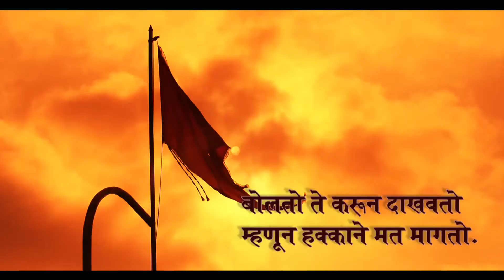जे बोलतो ते करून दाखवतो म्हणून मत मागतो.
नागरिकांच्या आरोग्य सुविधांशी कुठलीही तडजोड नाही शुद्ध पाणी मिळणे हा तुमचा हक्क आहे म्हणून जलशुद्धीकरण प्रकल्प बांधला...जे बोलतो ते करून दाखवतो म्हणून मत मागतो.